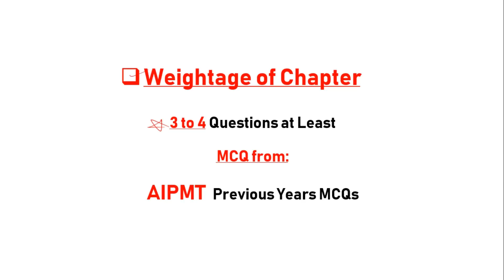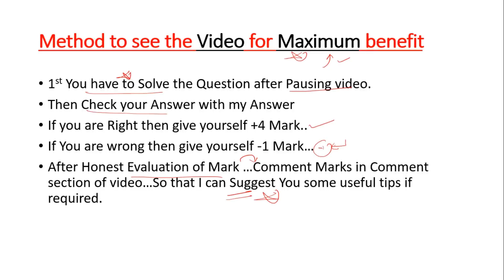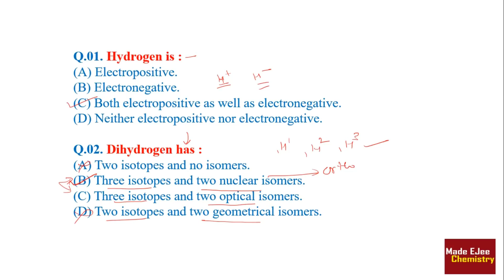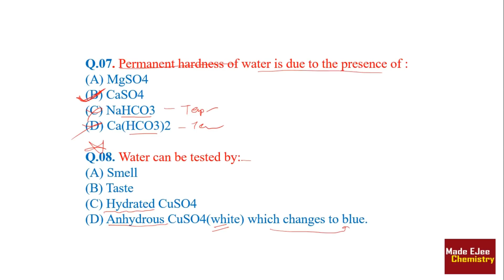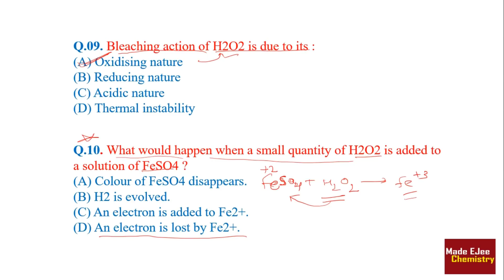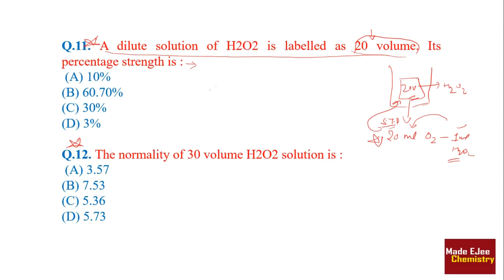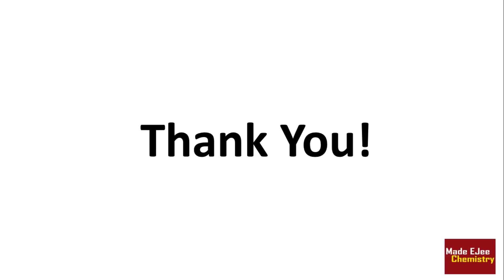💯%Imp. MCQ Practice | Hydrogen | NEET AIIMS JIPMER 2018 | Chemistry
👉Daily MCQ Practice | NEET AIIMS JIPMER 2018 | Chemical Bonding | Chemistry 👉By Arvind Arora Sir(Ex. VMC Faculty)(7 years Experience)